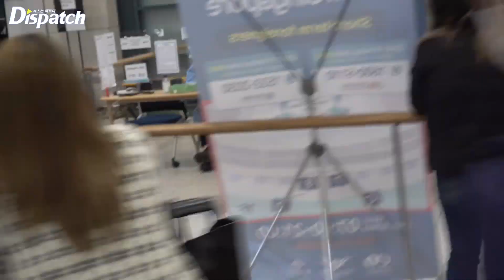김선호, "눈만 보여도, 훈훈해" l KIM SEONHO, "Heart-warming to see his eyes" [공항]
[Dispatch=인천공항ㅣ김미류기자] 배우 김선호가 영화 '슬픈 열대' 촬영 일정을 마치고 태국 방콕에서 18일 오전 인천국제공항을 통해 입국했다.

이날 김선호는 후드티와 마스크로 얼굴을 가렸지만 사이로 보이는 눈만으로 훈훈미를 발산했다.